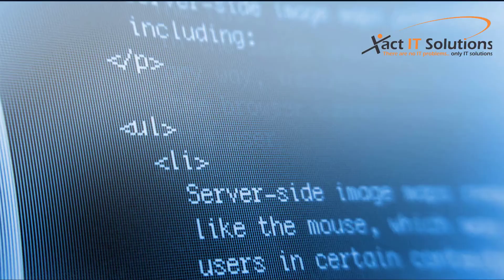Toyota Shuts Down Due to Cyber Attack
Toyota, another automotive industry giant, shut down operation due to a reported cyber attack.  This comes one day after the Bridgestone cyber attack and also one day after Japan announced it would join the U.S. in sactioning Russia and providing support to Ukraine.

Are these events related?   Watch the video to find out.

🛡90 DAYS TO PROTECT YOUR COMPANY FROM CYBER ATTACKS AND OTHER BUSINESS-ENDING DISASTERS - WATCH NOW!

🕵 How easily can you be hacked?

👀 Check out where Bryan has been featured in the news recently 👀

toyota cyber attack news today